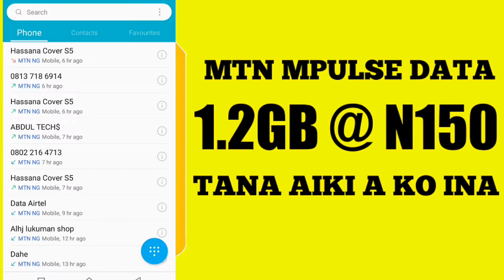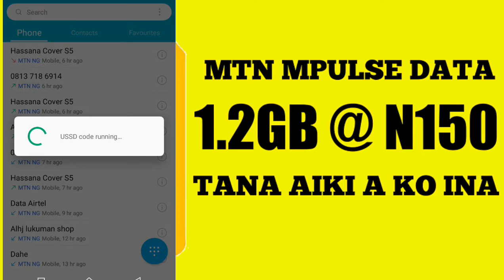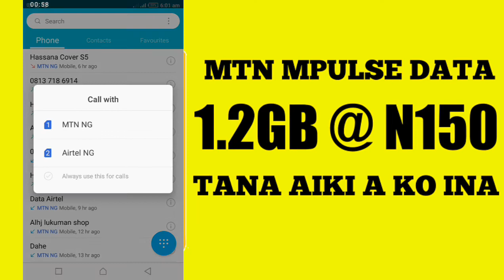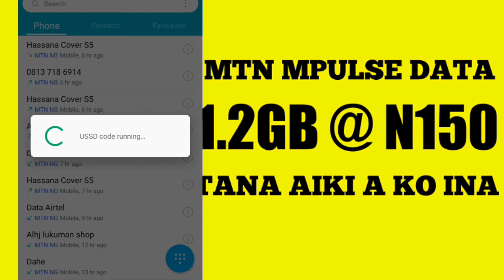Garabasa Data akan N150 1.2GB ONLY MTN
wanna ana samun sane a MTN MPLUS zaka samu Data dayakai 1200 akan N150 kachal kuyi sauri Ku amsa garabasa